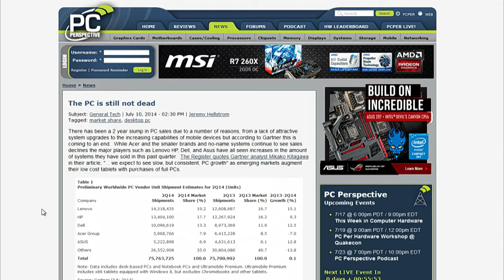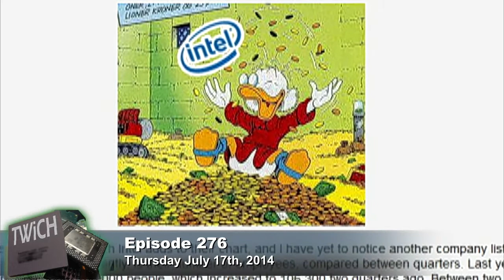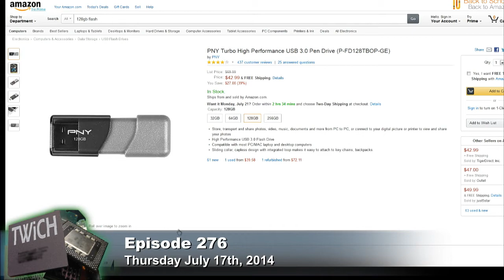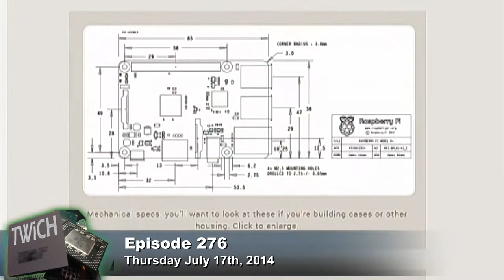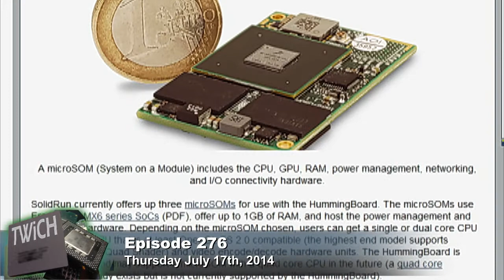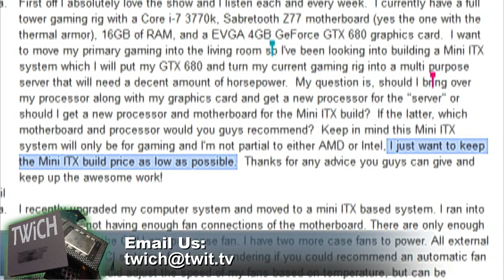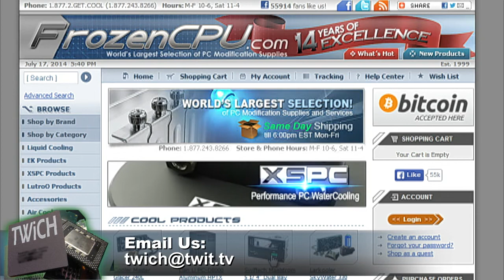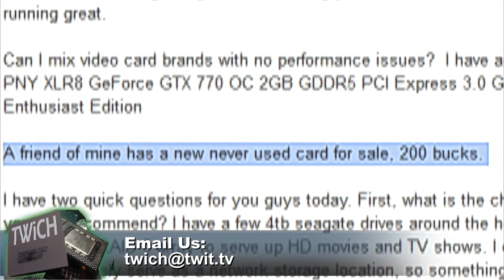This Week in Computer Hardware 276: PC's Ain't Dead But You Already Knew That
Corsair's delightful 760T, ASUS Z97, the workstation MOB, new Raspberry PI, the HummingBoard, and Ryan's giving away thirty grand of free Hardware at QuakeCon.